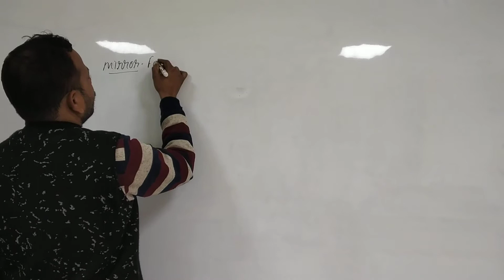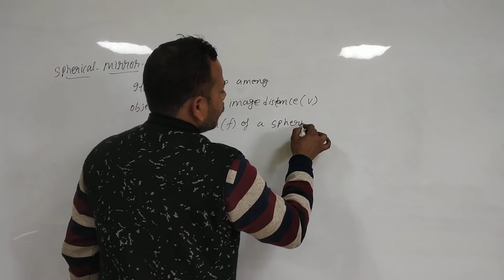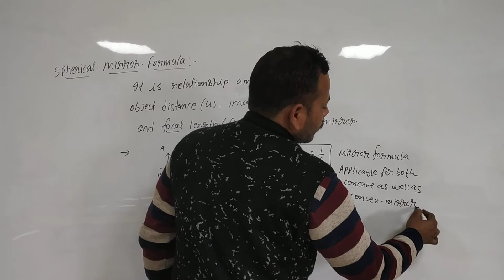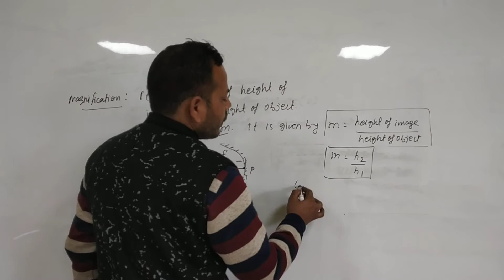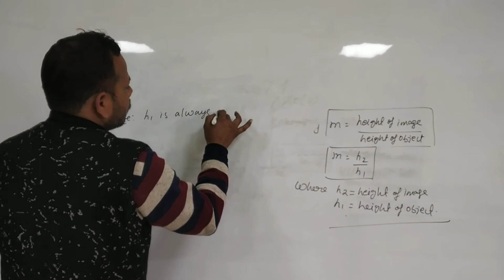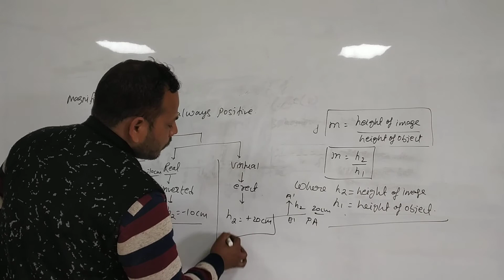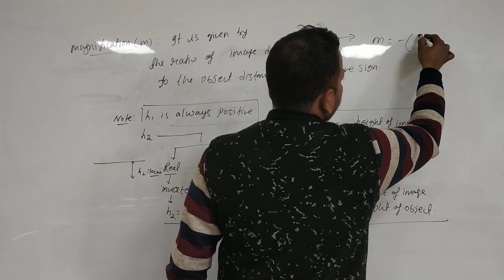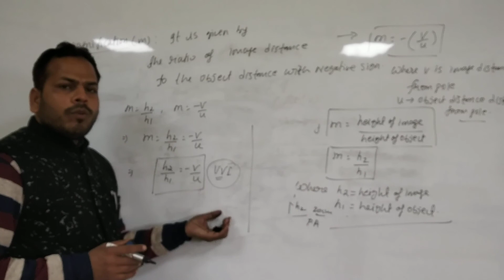SPHERICAL MIRROR FORMULA AND MAGNIFICATION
VERY IMPORTANT CONCEPT WELL EXPLAINED